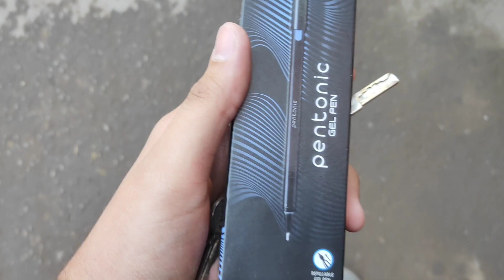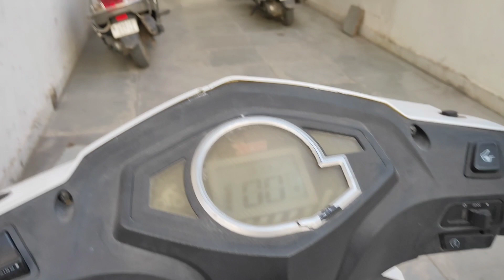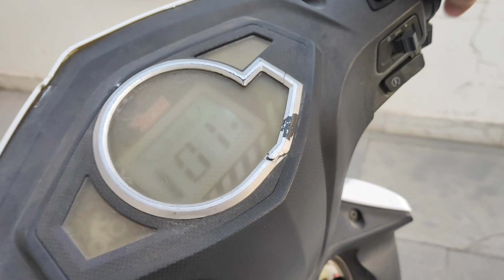Yeh Kaisa Khatarnak Nightmare Hain🌚||Bachpan Kharab😵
kinda scary kinda cool